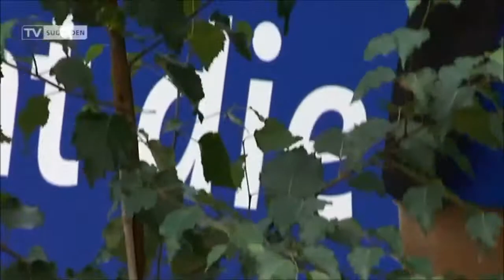Freiburg: Pro SC-Tor wird ein Baum gepflanzt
Der südbadische Energieversorger badenova will zusammen mit der Schülerinitiative „Plant for the Planet“ pro SC-Tor einen Baum in der Region pflanzen. Ab der kommenden Bundesliga-Saison soll so auch die Umwelt von Freiburger Treffern profitieren. Die badenova hat heute zusammen mit dem SC Freiburg die Aktion vorgestellt. Begleitet wird das Ganze durch Kinder und Jugendliche, die sich seit Jahren für mehr Klimagerechtigkeit einsetzen. Mit dem Pflanzen neuer Bäume will die Schülerinitiative aus dem Raum Freiburg einen CO2-Ausgleich schaffen.